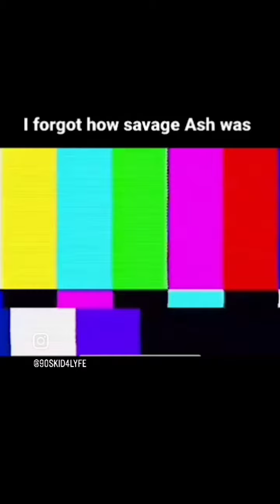SAVAGE ASH KETCHUM